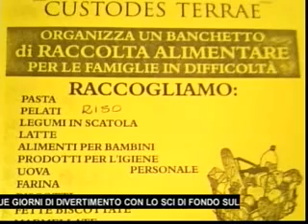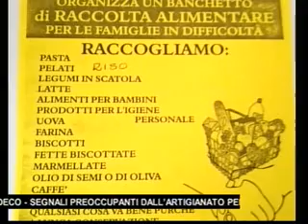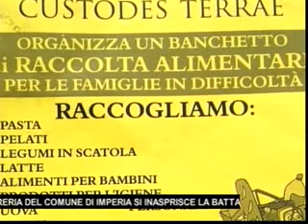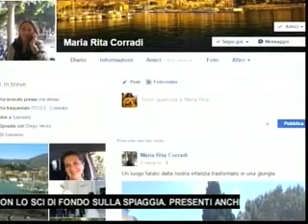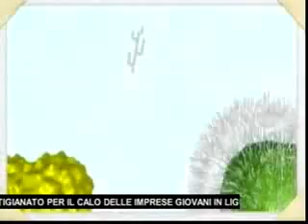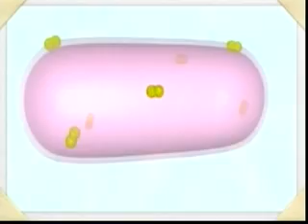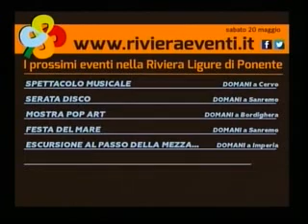TG SERA SABATO 20 MAGGIO 2017